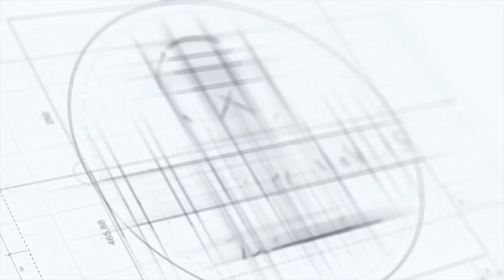HAPPENSTANCE Official Trailer (2020) Movie HD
Want to be notified of all the latest short film trailers?

US Release Date: Fall 2020
Starring: Auberth Bercy, Abraham Hsu, Jane Park
Directed By: Adam Tuller and David Michael Alexander
Synopsis: We're all walking through this city alone, together.